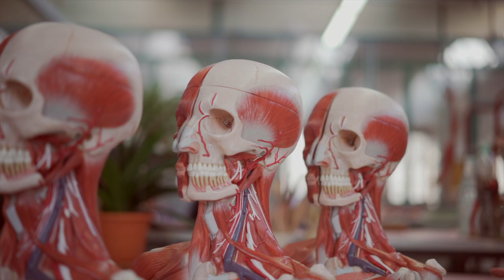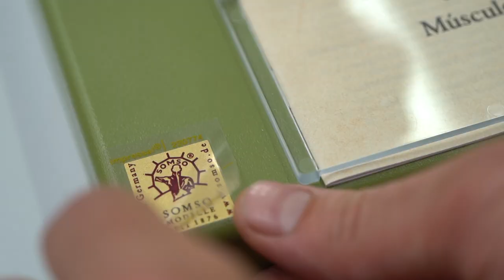SOMSO Mood Film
Für die SOMSO Modelle GmbH erstellte ich diesen tollen Moodfilm. Die Modelle der Firma Somso zeichnen sich aus durch ihre exzellente Qualität und werden seit über 140 Jahren weltweit im Schulunterricht, in Universitäten oder in Museen zur Anschauung eingesetzt. In dem Film ist gut zu erkennen wieviel Handarbeit und Emotion in jedem Produkt steckt.

Für den Film habe ich folgendes Equipment benutzt:

Sony a7III
Lavalier Mikrofon:
Richtmikrofon - Rode Video Mic Pro Rycote:
Monitor Small HD Focus
Sony Objektiv 35mm f1.4